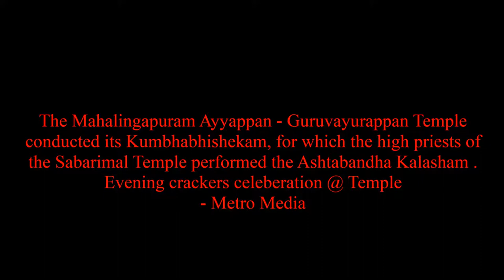Mahalingapuram Guruvayurapan Temple Kumbhabhishekam 2014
, The Mahalingapuram Ayyappan - Guruvayurappan Temple conducted its Kumbhabhishekam, for which the high priests of the Sabarimal Temple performed the Ashtabandha Kalasham . On August 27th Maha Ganapathy Homam, Ashtabandha Kalasam, Maha Kumbhabishekam, Brahma Kalasabhishekam, Parikalasabhisekam, Upadevatha Kalasabhisekam and Kumbhabhiseka special Poojas were perfomed.  These were followed by Annadanam. - Metro Media Team